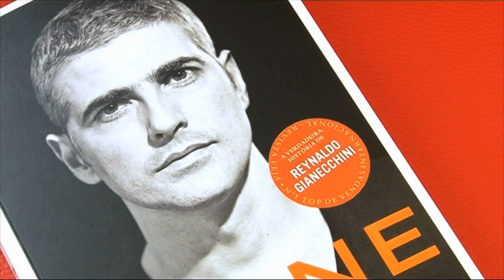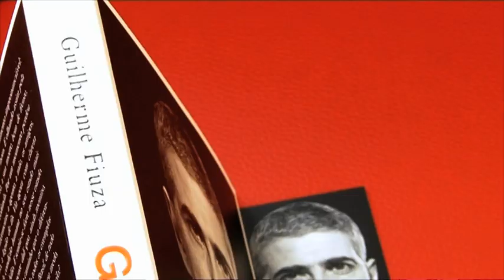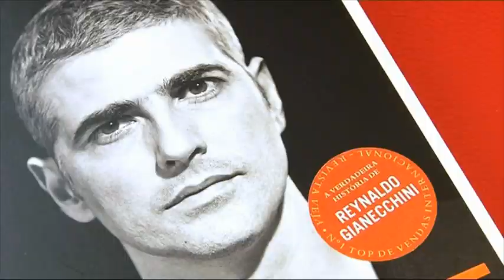Consigo RTP2 - Palavras em Língua Gestual - Reinaldo Gianeccini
O ator brasileiro ficou encantado com o convite para aprender algumas palavras em Língua Gestual Portuguesa e escolheu as palavras que dão nome ao seu livro - Vida, Arte e Luta. Aprenda-as com ele!